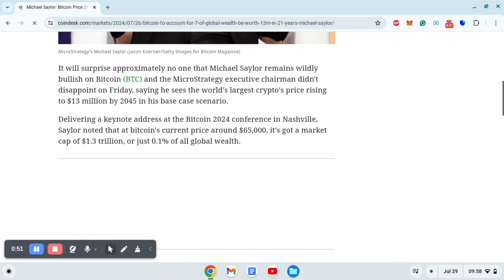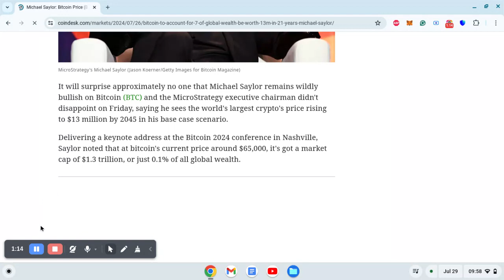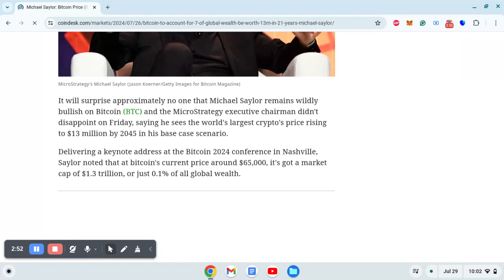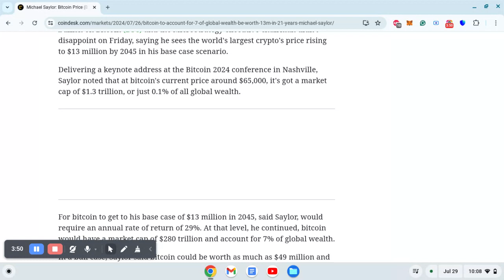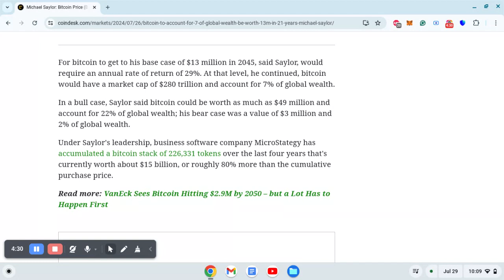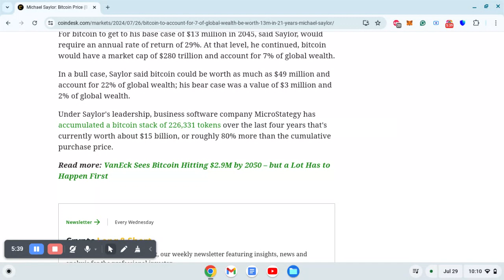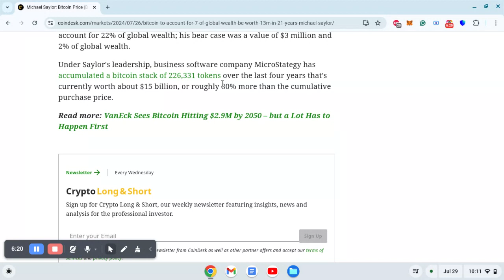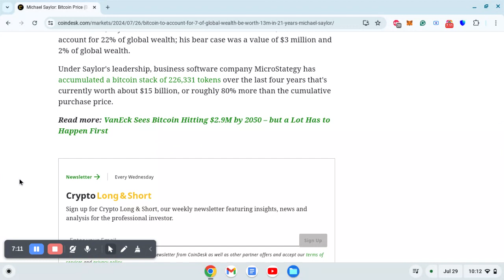Michael Saylor says Bitcoin Price BTC Could Be Worth $13M by 2045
HI all, today we are going to discuss about the michael saylor's bitcoin prediction for year 2045.

It should not be interpreted as financial advice. We urge all potential investors to conduct thorough research and consult with certified financial advisors before making any investment decisions. Remember, investing in cryptocurrencies carries inherent risks; proceed with caution.